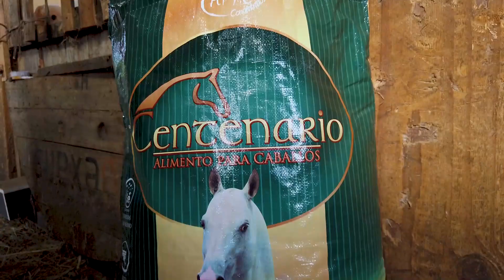🐴✅ Alimento para Caballos Centenario - El Mejor Alimento para Caballos - Concentrados APM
Spot para nuestros clientes Concentrados APM con su marca de alimento para caballos Centenario  -  Grupo Rysol